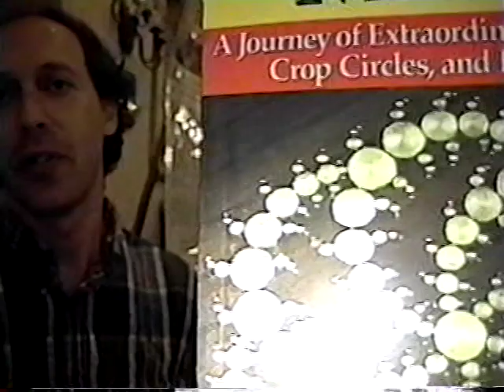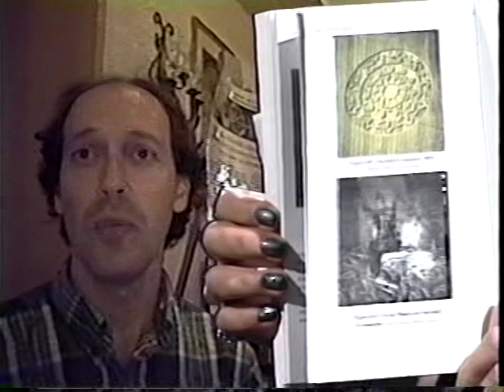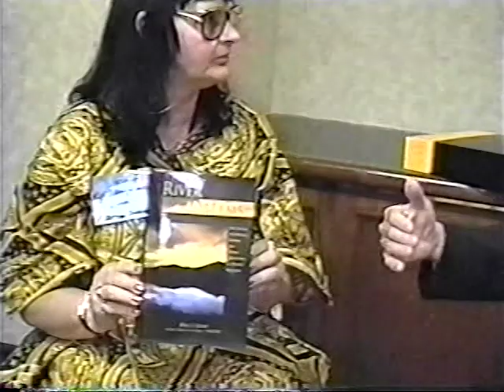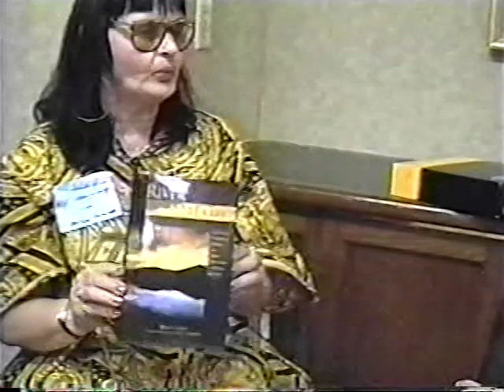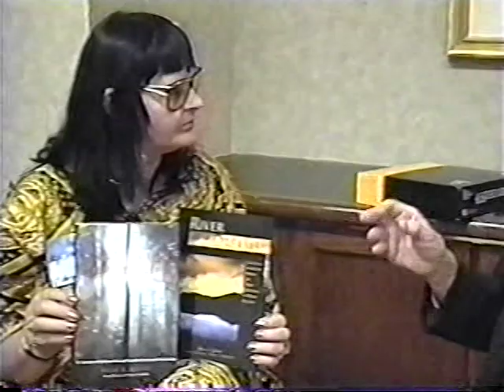A visit with a person of High Strangeness Report from the Cutting Edge show 3 in the CRV series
This winds up the CVR series, so much fun and we learned something.